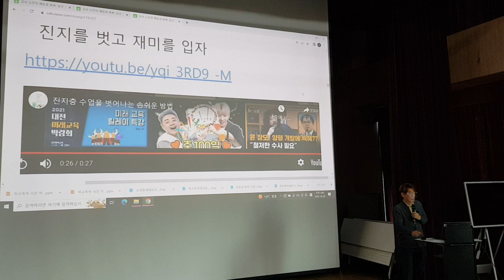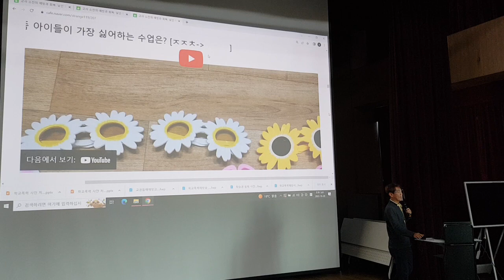파티 안경 등 도구를 활용해 재미 있는 수업을